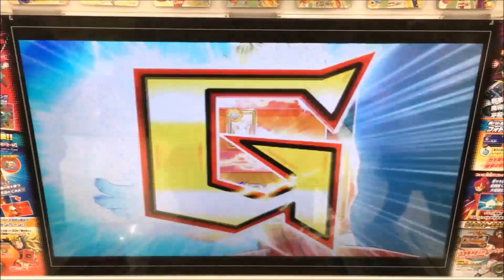DBH：CAA☆4連発&ゴッドミラでトドメを刺しました☆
説明・DBH：CAA☆4連発&ゴッドミラでトドメを刺しました☆